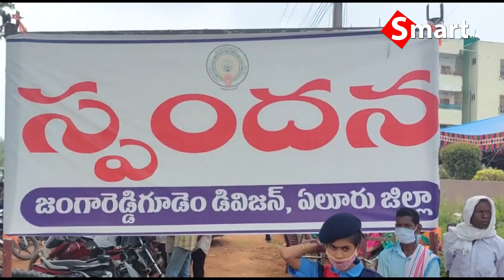Smart tv local || జిల్లాస్థాయి స్పందన కార్యక్రమం